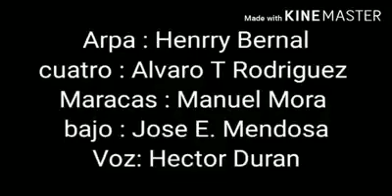HÉCTOR DURÁN Y MÚSICA LLANERA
Un regalo musical con sabor llanero, bienvenidos.